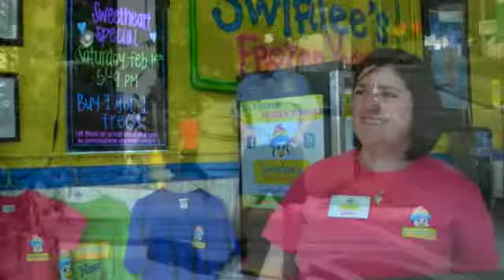W. O. M. A. N.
Adult/UGA Division - Audience Choice Award